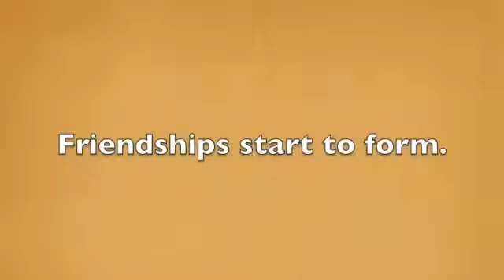Leaving Paradise Book Trailer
Leaving Paradise by Simone Elkeles